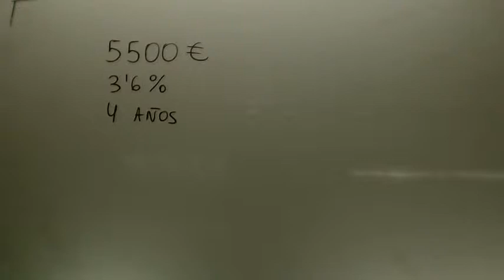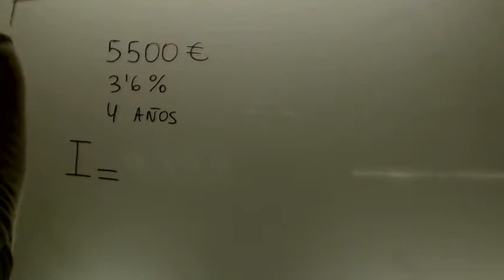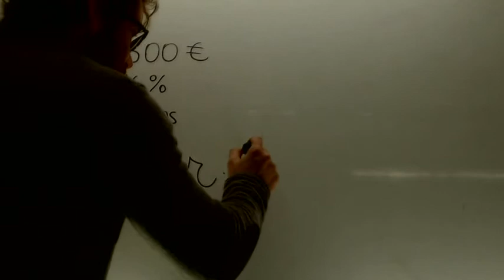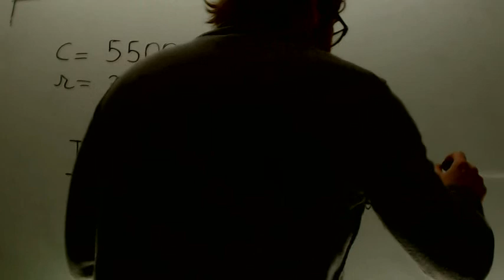Interes simples Matematicas 2º ESO Academia Usero Estepona